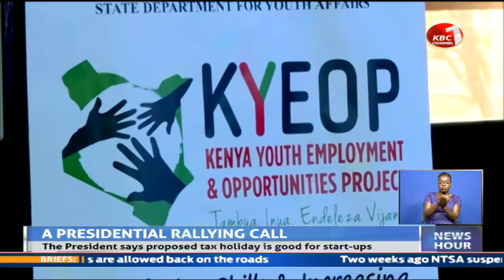BBI is good for business, President Uhuru Kenyatta says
Entrepreneurs have been urged to support the BBI led constitutional amendment bill 2020 as it will improve the business environment for startup’s. President Uhuru Kenyatta says the proposal of a seven year tax holiday in the document will guarantee the survival of business start-ups.